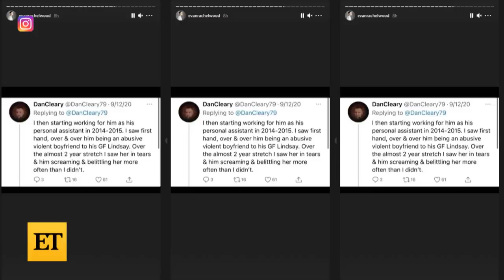Evan Rachel Wood Accuses Ex Marilyn Manson of 'Horrific Abuse'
On Monday, Evan Rachel Wood took to Instagram to accuse her ex, Marilyn Manson, of ‘horrific abuse.’